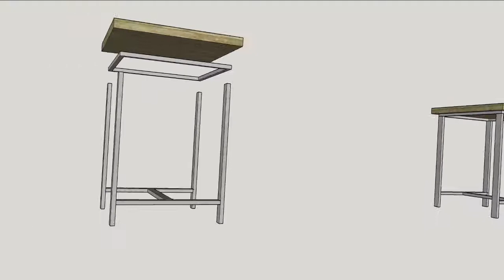Crystal Clear Epoxy. Custom Tables